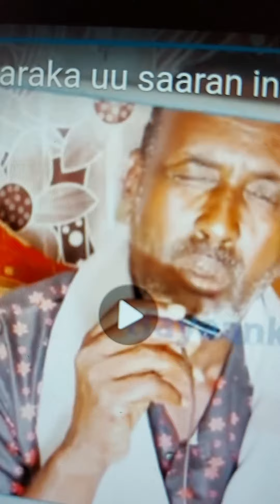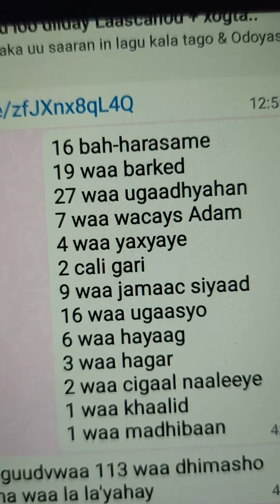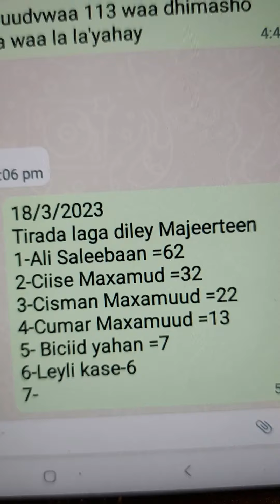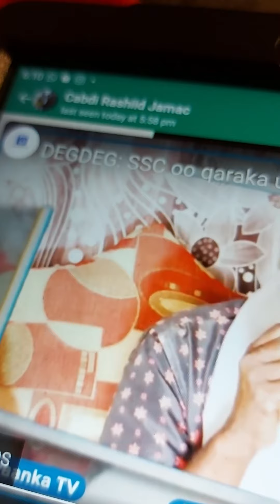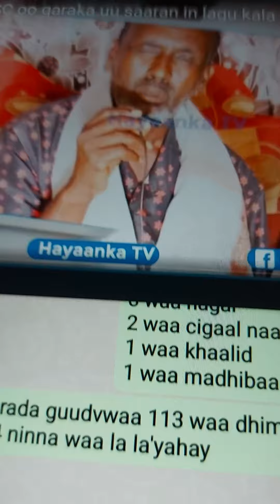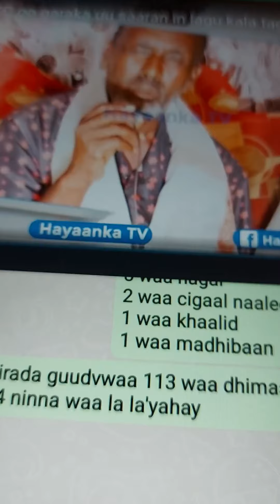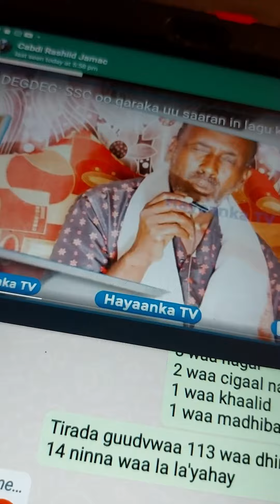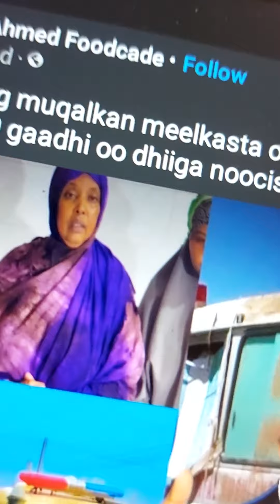Daaroodkii oo ku madhay dagaalkii ay ku soo qaadeen ciidanka somaliland